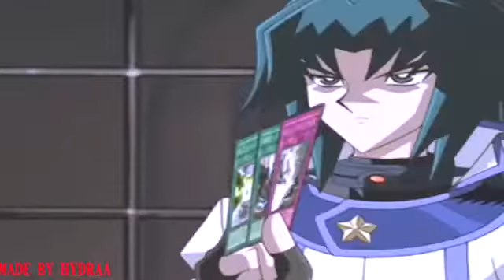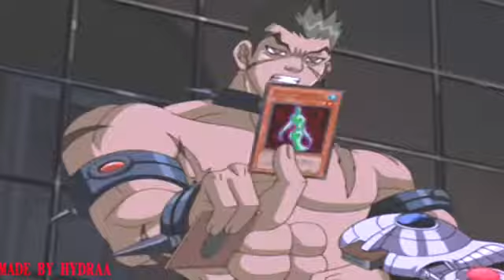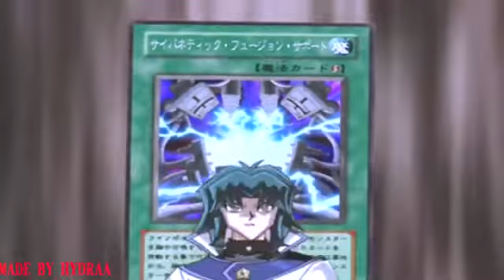yu-gi-oh gx Zane vs mad dog amv